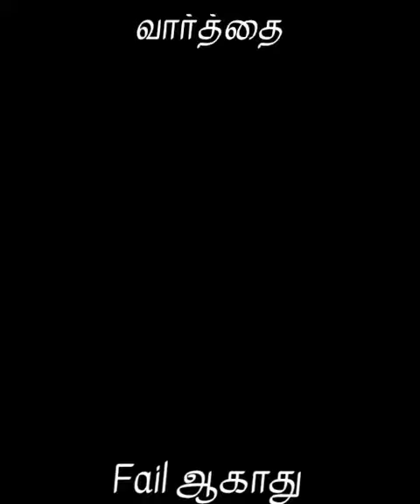வார்த்தை Fail ஆகாது | Short Story | Carmel Church Sivakasi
Title : வார்த்தை Fail  ஆகாது

Service Timings:
1st Service : 7:00 A.M
2nd Service : 10:00 A.M

26-D, Gandhi Road, Sivakasi - 626123.
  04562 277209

Net Banking:
Account Name : Carmel Prayer Fellowship
Account Number : 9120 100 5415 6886
IFSC Code: UTIB0000089